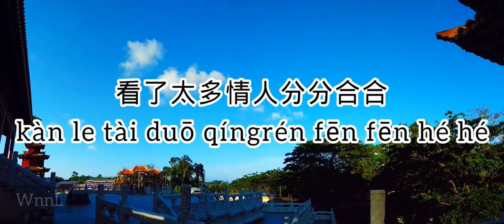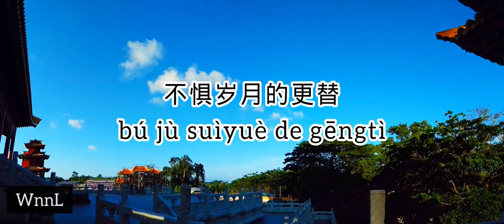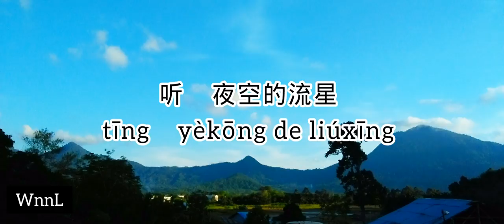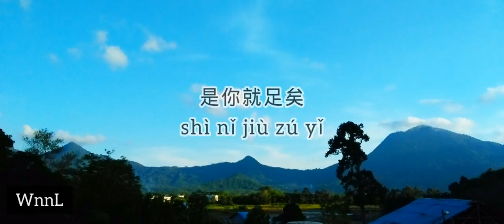Lyrics Pinyin Yong Qi【勇氣】棉子 Mian Zi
Lyrics Pinyin Yong Qi【勇氣】Mian Zi 棉子